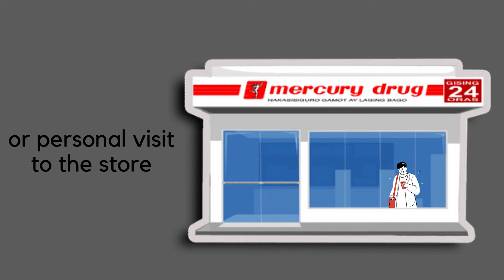Order Anywhere Pick-Up Anywhere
Another Gamot Padala option!